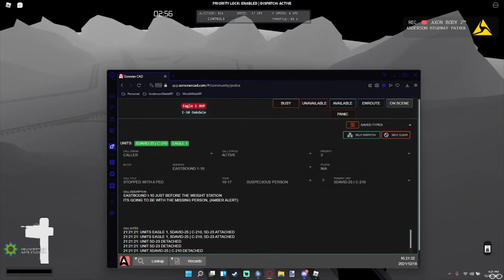Air One | AndersonStateRP | Episode 69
Now you are a part of the Thread Army. Then make sure to turn on your post notifications, if you want to be notified when I make a new video. If you have any questions for me let me know what they are in the comment section, or if you have any video suggestions.
~Age limit is 13+, Whitelisted Roblox Community.
▷Contact Thread | If you wish to contact Thread regarding any business related things join the "YouTube Fan Server" that is located above and contact manager BlazePhill10#3876.